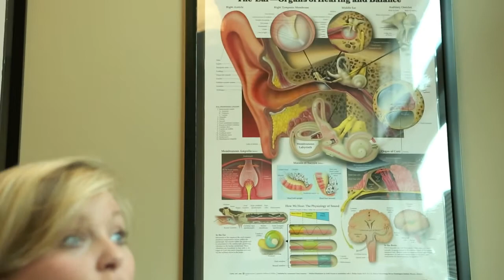AL Vision & Hearing: Why Audiology?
Hear first hand why this audiologist became passionate about restoring hearing to her patients.